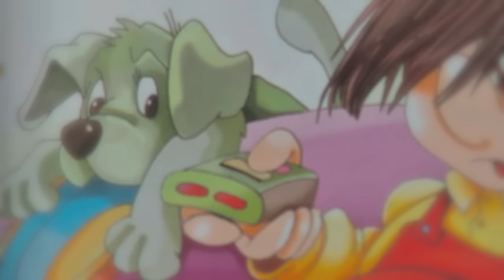LEŃ wiersz, Jan Brzechwa, na tapczanie siedzi leń - Jolanta Wolters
Fragment Ilustracji Artura Piątka/ Wydawnictwo  SIEDMIOGRóD

Wiersz: "Leń" Jana Brzechwy
czyta Jolanta Wolters

Nowy Album Jolanty Wolters / "Jolanta czyta Dzieciom" WIERSZOWA KRAINA do kupienia w wersji fizycznej i cyfrowej

LEŃ wiersz, Jan Brzechwa,

Na tapczanie siedzi leń,
Nic nie robi cały dzień.
"O, wypraszam to sobie!
Jak to? Ja nic nie robię?
A kto siedzi na tapczanie?
A kto zjadł pierwsze śniadanie?
A kto dzisiaj pluł i łapał?
A kto się w głowę podrapał?
A kto dziś zgubił kalosze?
O! Proszę!"

"Przepraszam! A tranu nie piłem?
A uszu dzisiaj nie myłem?
A nie urwałem guzika?
A nie pokazałem języka?
A nie chodziłem się strzyc?
To wszystko nazywa się nic?"

Nie poszedł do szkoły, bo mu się nie chciało,
Nie odrobił lekcji, bo czasu miał za mało,
Nie zasznurował trzewików, bo nie miał ochoty,
Nie powiedział "dzień dobry", bo z tym za dużo roboty,
Nie napoił Azorka, bo za daleko jest woda,
Nie nakarmił kanarka, bo czasu mu było szkoda.
Miał zjeść kolację - tylko ustami mlasnął,
Miał położyć się spać  - nie zdążył - zasnął.
Śniło mu się, że nad czymś ogromnie się trudził.
Tak zmęczył się tym snem, że się obudził.

Fragment Ilustracji Artura Piatka/ Wydawnictwo Siedmioróg